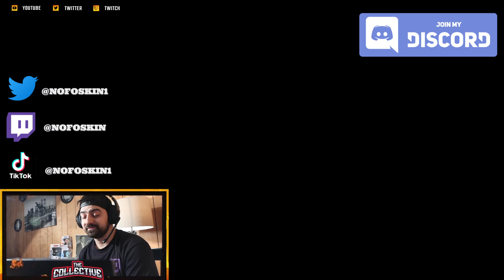Spoopy Time...Again!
I'm playing Phasmophobia and NBA2K21!

Check me out MON-WED 9pmEST.